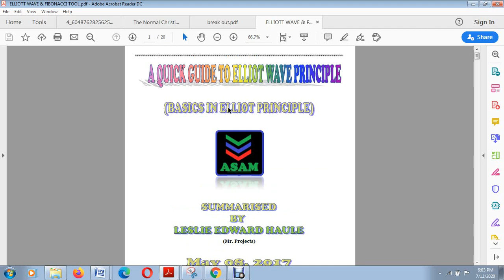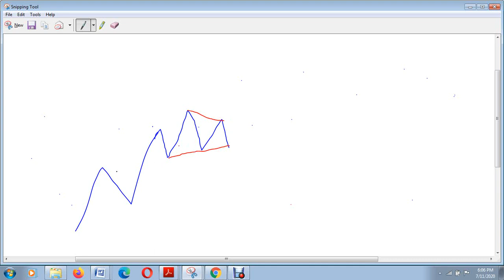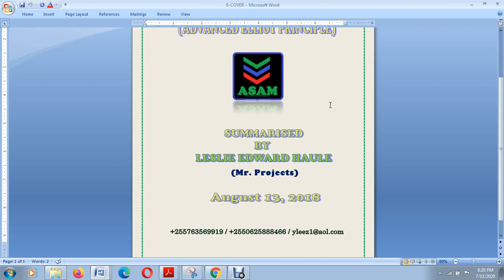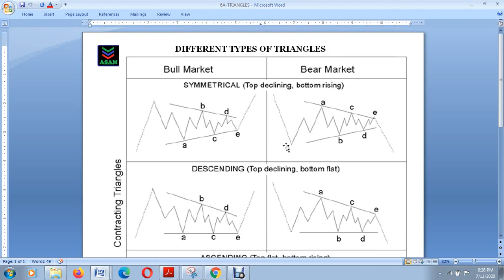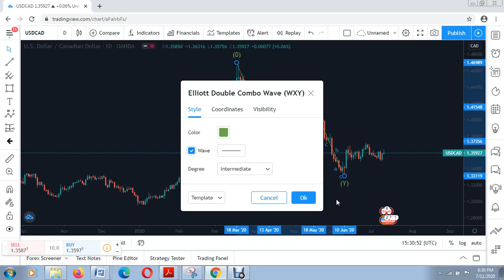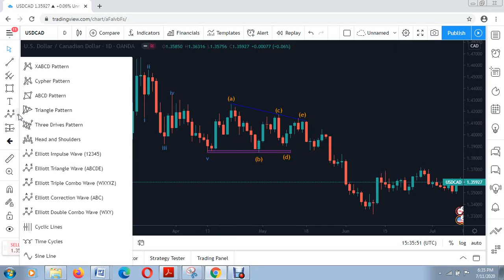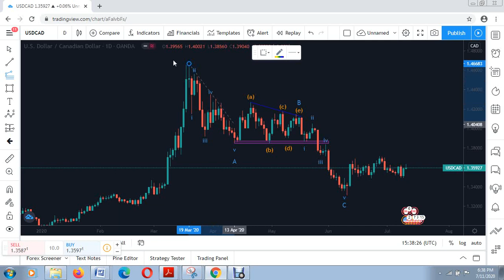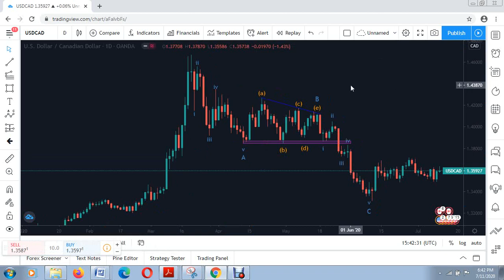KUTAMBUA NA KU-TRADE TRIANGLE PATTERN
Triangle ni moja kati ya patterns kuu za price wakati ikiwa ipo kwenye corrective phase. Ukihusisha na Elliott wave, triangle huwa inatokea kwenye wave 4, wave B na kwenye wave X ya combination ya corrective structures.

Kuitambua triangle kutakuwezesha kuweza kufanya makadirio ya wapi price itaelekea baada ya kumaliza kutengeneza triangle.
Video hii inaonyesha ni kwa namna gani utazitambua triangles na jinsi ya kuweza kutrade.

LINK HII KUJIUNGA KWA  LITEFOREX BROKER (Broker Bora Zaidi).

ADVANCED ELLIOTT WAVE SERRIES I-XII.

UNAWEZA KUTAZAMA VIDEO NYINGINE KWENYE LINK HIZI.